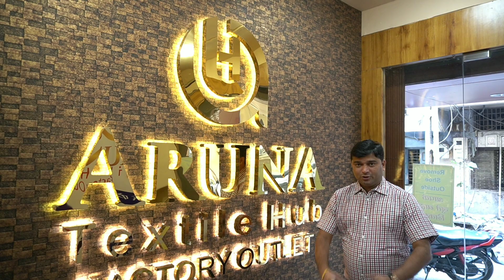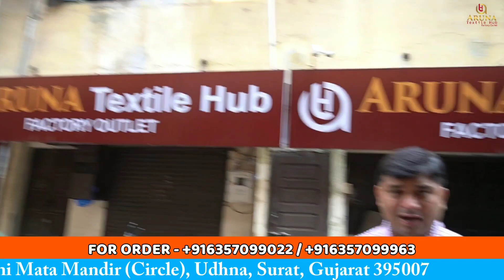सम्राट भाई प्रितिदिन 6हजार ₹ कमाने का सुनहरा मौका छठपूजा,Diwali Saree Manufacturer Aruna Textile Hub